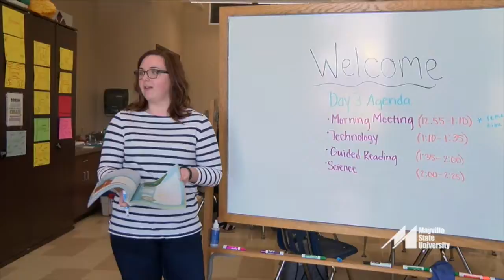Check out the opportunities at Mayville State University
Mayville State University offers many opportunities for students on their journey to success. Visit the campus and see "The School of Personal Service" for yourself.